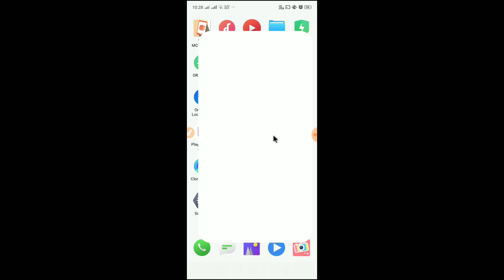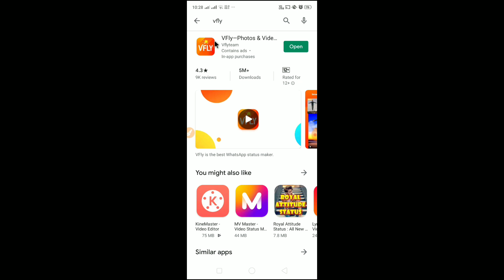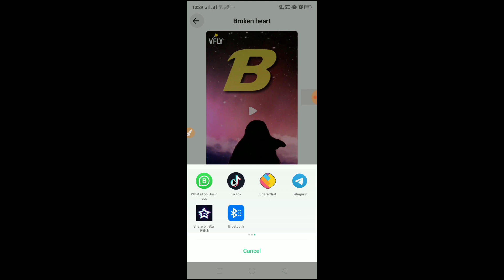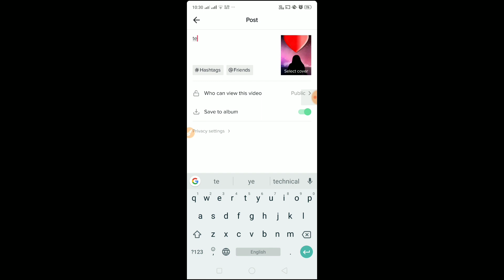TIK TOK NEW TREND MERE DIL KA SUKOON THI O | MERE DIL KA SUKOON THI O NAME ART TIK TOK VIDEO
1. joining amount 799 only
2.per day payment process
3.best opportunity for all persons

(USE REFER CODE 👉 2267C)

(USE REFER CODE 👉 02Q6IN)

(USE RAFER CODE 👉 VIK0A628)

(USE REFER CODE 👉 VIKASH496308)

(USE REFER CODE 👉 vika.k878)

(Use Refer Code 👉 77XXKNQ)

(USE REFER CODE 👉 aU5FZ)

1. Tik tok viral video
2. Tik tok viral name art video
3. How to make name art video on tik tok in Hindi
4. Tiktok name art VFX video tutorial in Hindi
5. Tik tok par name art Wale video kaise banaen
6. Mere Dil ka Sukoon thi o name art VFX
7. Name art tik tok video app 2020
8. Best app for tik tok video maker
9. Professional tik tok video editing app
10. Tiktok green screen VFX video tutorial in Hindi